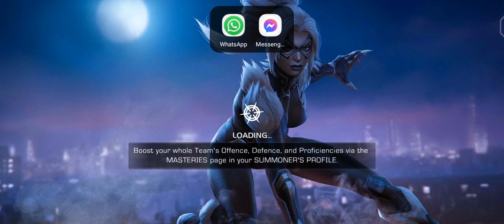Champions Marvel Avengers | Falcon | captain marvel | Black Panther | VS Electro - Part 9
Act 2  Surrender to the Contest  Part 8   Ustoppable   Marvel Champions Avengers

Champions Marvel Avengers  | Falcon  | captain marvel  | Black Panther  | VS Phoenix -  Part 5

Team
Falcon
Human Torch
Ultron
Star-Lord
VS
Spider-Man Stealth Suit